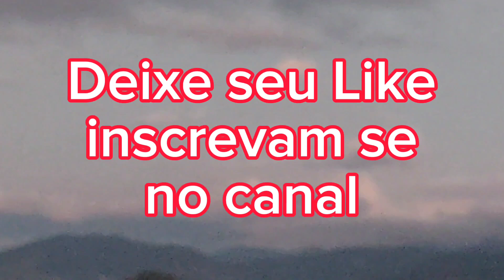MAIS UMA PESCARIA SUPER TOP NA ILHA DA MADEIRA,ASSISTAM E CURTAM COM A GENTE